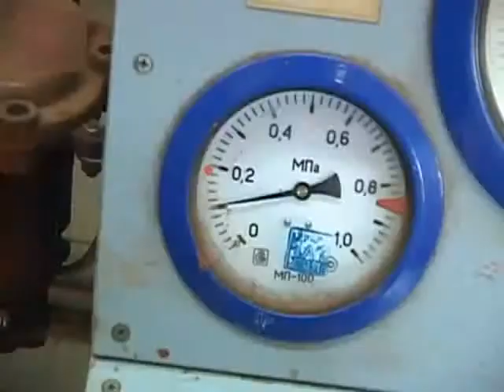"Поділля-центр" Опалення осель-дровами